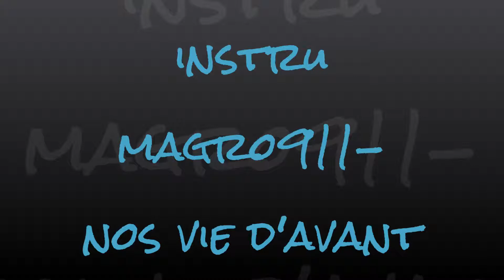magro911-instru nos vies d'avant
extrait de l'album violeur de silence dispo sur ma chaine

beatmaker de l'est de la france autant boom bap que trap je vais cherché l'inspiration dans tout ce que j'ai pu écouter.aussi fan de nba et de musique en tout genre n'hésitez pas à ma contacter pour toute sorte de projet(musique,montage vidéo,etc)